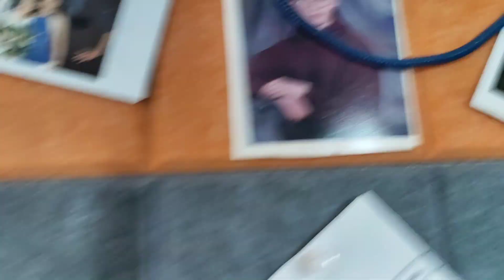[my v#4] 24h của mẹ bỉm và em bé 4 tháng tuổi| a full day with a 4 months old baby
Video này mẹ ghi hình lại một ngày sinh hoạt của em và mẹ. Đây là khi em ngủ ngày ngoan, mẹ trân thủ làm được quá trời việc, chứ nhằm hôm em khó ăn khó ở,mẹ chỉ xà quần xà quần với em là bơ phờ rồi